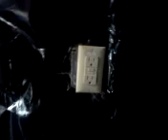Buildg Myself a Radio Shack 6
Building myself a radio room. Thanks to Radionut63, Ray, the November Foxtrot DX club for bringing me in and giving me tech help, Scott Larson for helping with the carpentry work. I was just sitting outside in the cold before. My wife doesn't like the sound of the CB radio and wouldn't let me put the antenna on the house. My wife is fairly hot, so I do what she says.  Almost all the material I had on hand left over from building the garage or from when my dad was a sales rep.